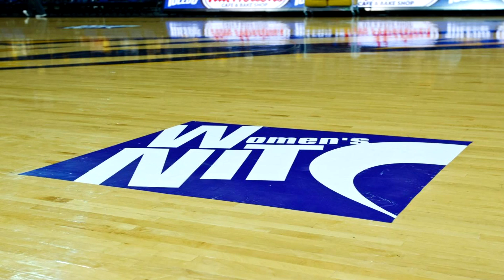Bonnies WNIT Preview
The St. Bonaventure women's basketball team will open up WNIT play Friday 3/21 vs. Charlotte in the Reilly Center.